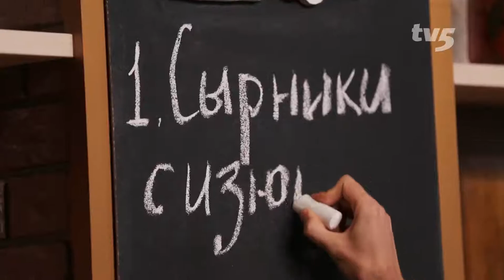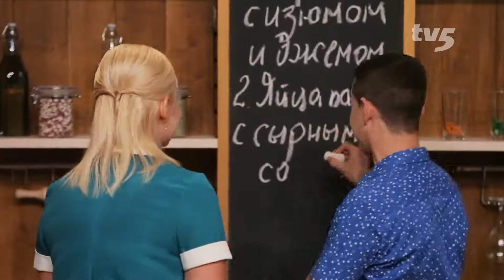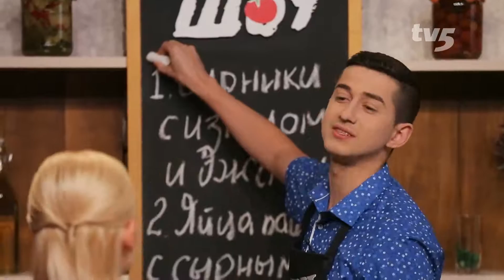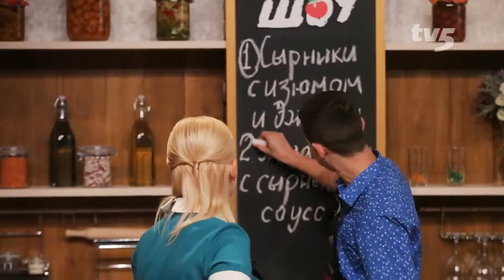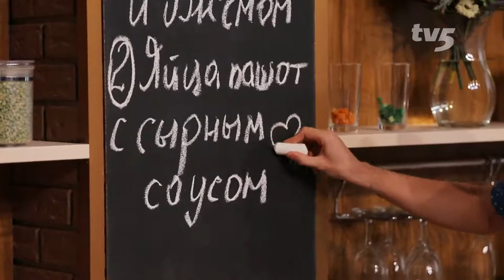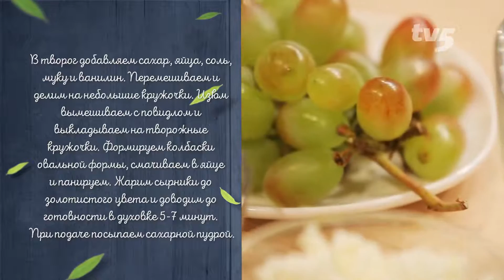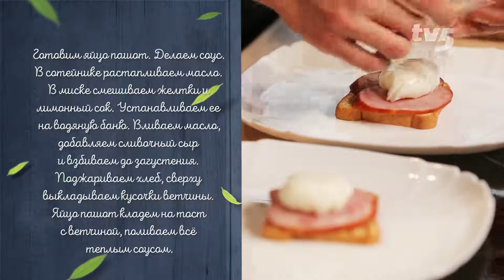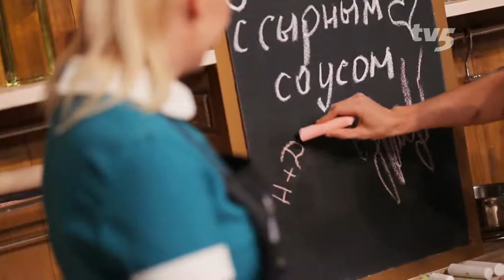Винегрет-шоу #11 Наталья Зайченко